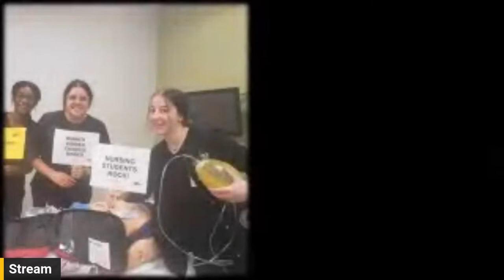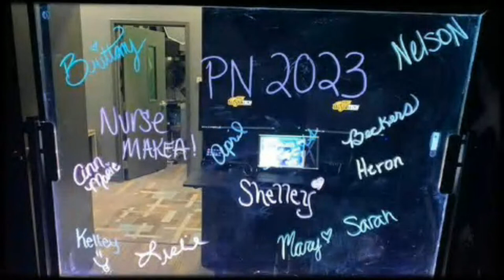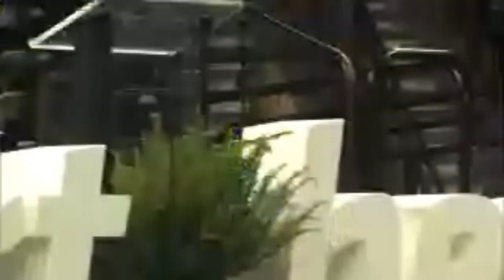Practical Nurse Pinning Ceremony 2023 Livestream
This is the livestream of WSU Tech's 2023 PN Nursing Ceremony for those who are unable to attend in-person. You can still join the celebration and enjoy watching your nurse walk across the stage by being there virtually on their special day. Please share with family members and comment/engage with the live stream during the event!

The in-person ceremony is taking place on Tuesday, May 16, 2023 at 11:00 AM at the Charles Koch Arena – Wichita State University
Address: 1845 Fairmount Street

Please visit WSUTECH.edu/Graduation for all information.